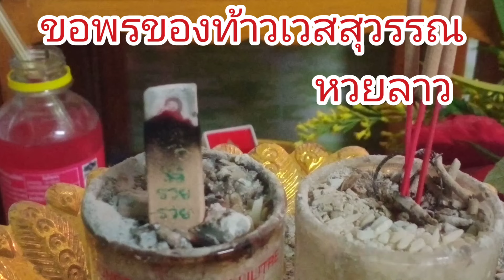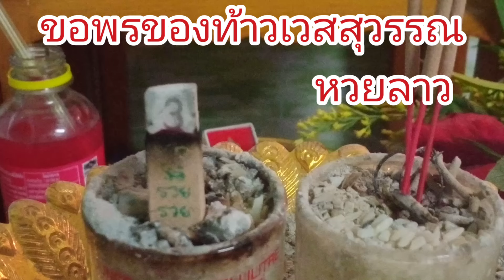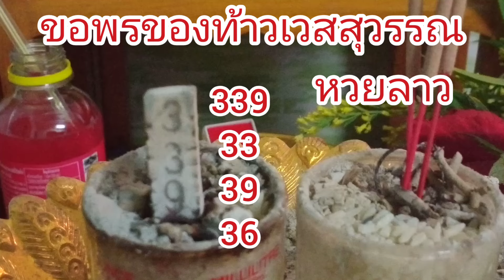🇱🇦หวยลาววันนี้ เลขธูปหวยลาว วันที่ 1 เมษายน ค.ศ. 2024